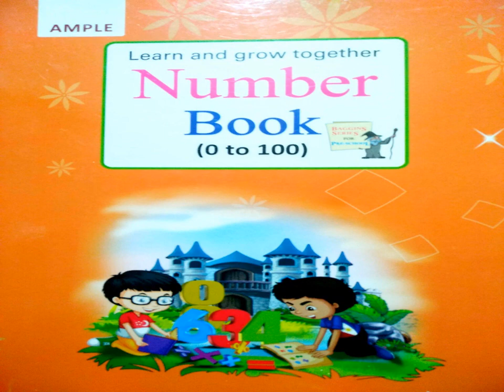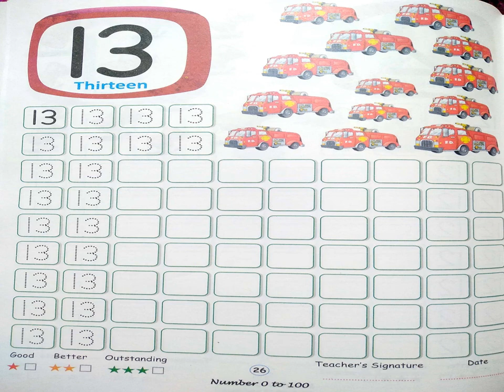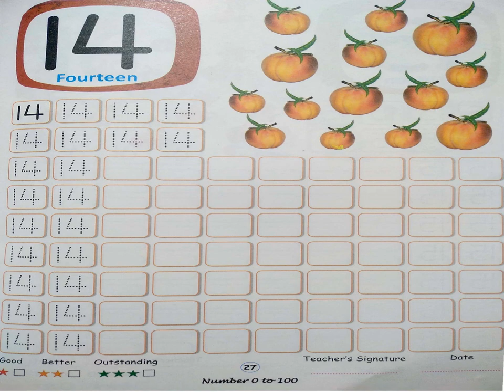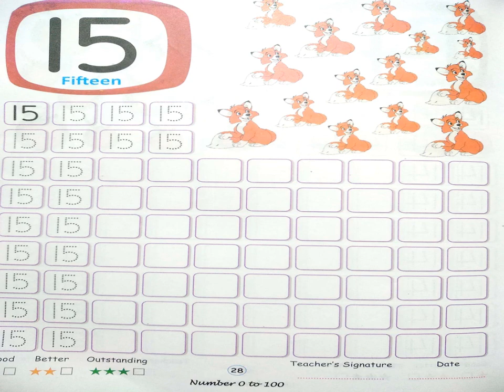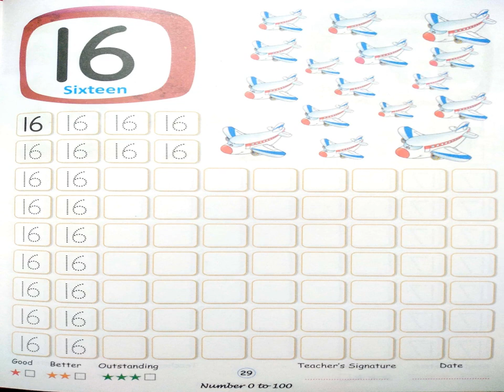LKG CLASS NUMBER BOOK PAGE - 26, 27, 28, 29 GRAND AMAR PUBLIC SCHOOL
LKG CLASS NUMBER BOOK PAGE - 26, 27, 28, 29 GRAND AMAR PUBLIC SCHOOL, PREPARED BY MS. KAVITA